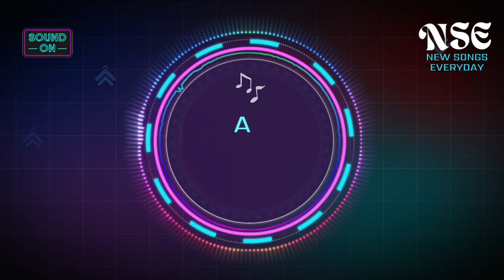Dard Ka Safar 1.0 | Hindi Song @NSE365 Discover New AI Hindi Songs: Your Daily Copyright-Free song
**Credits:**

**Age:**
(Your age)

**Location:**

AI music
AI-generated music
AI composer
AI music creation
AI beats
AI music generator
AI instrumental music